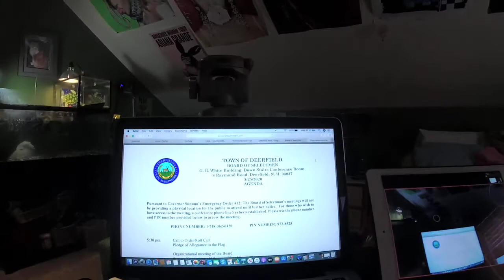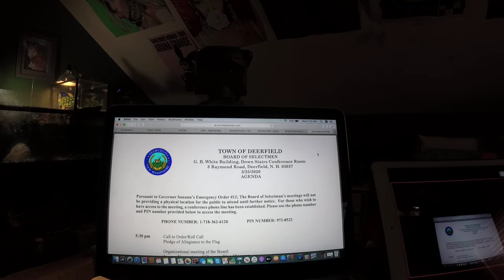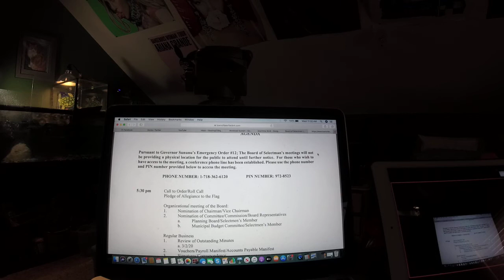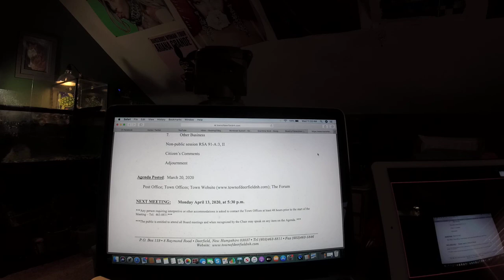Town of Deerfield Board of Selectman Meeting at 5:30pm tonight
TOWN OF DEERFIELD
G. B. White Building, Down Stairs Conference Room 8 Raymond Road, Deerfield, N. H. 03037 3/25/2020
AGENDA